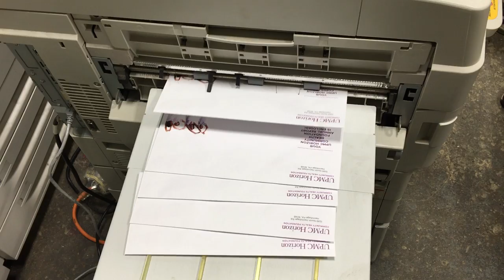Used Oki proColor pro900DP Digital Envelope Press - Video Clip 1 [Running #10 Envelopes]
Graphco [Solon, OH]